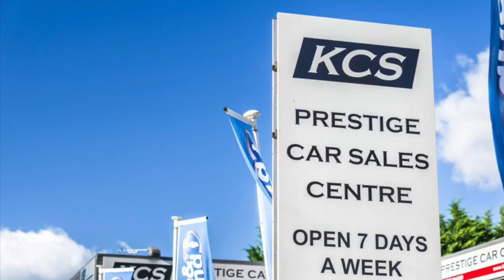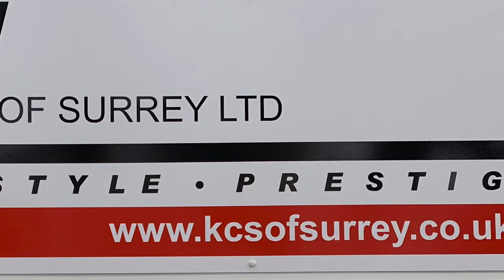BMW 320d SALOON - KCS OF SURREY